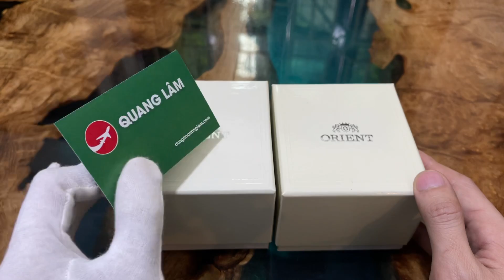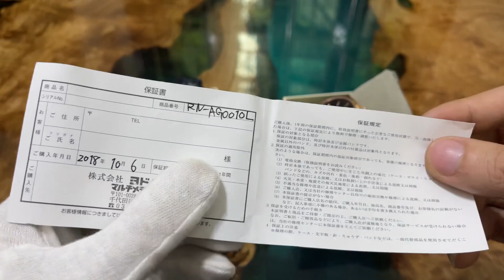[ 5tr ] Cặp đôi Đồng hồ Orient Sun & Moon Gen 5 và Orient RN-AG0010L| Đồng hồ nhật Quang Lâm.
Orient Sun & Moon Gen 5
👉 Hoặc zalo : 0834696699 ( Quang Lâm).
Đây là kênh Review đồng hồ Nhật chính hãng của Đồng hồ Quang Lâm.
Kênh youtube review các dòng đồng hồ Nhật Bản chính hãng bao gồm
👉 - Đồng hồ Seiko (dong ho seiko).
👉 - Đồng hồ Orient (dong ho orient).
👉 - Đồng hồ Citizen (dong ho citizen).
Và các hãng đồng hồ Nhật khác. Bên cạnh những mẫu đồng hồ Nhật Bản chính hãng mà bên Quang Lâm cung cấp, cũng có những mẫu đồng hồ Thuỵ Sĩ, đồng hồ Đức khác nữa.